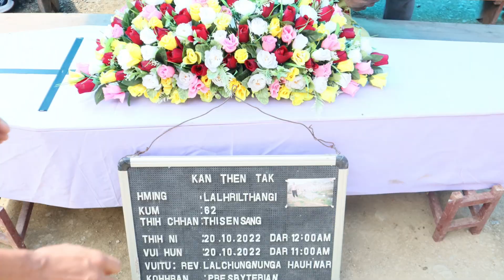Vânram ngaihtuah hian min tilâwm a. Laldinpuia & Laldinmawia te u Nau live a zai